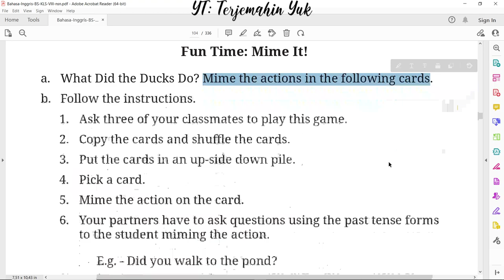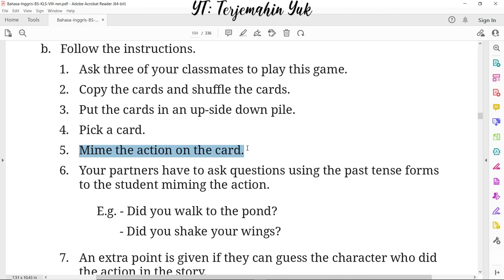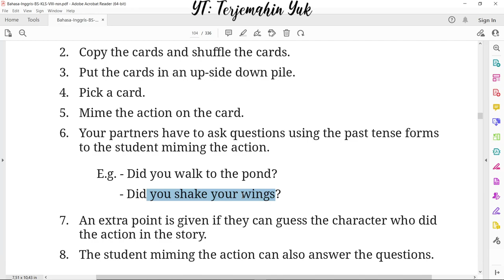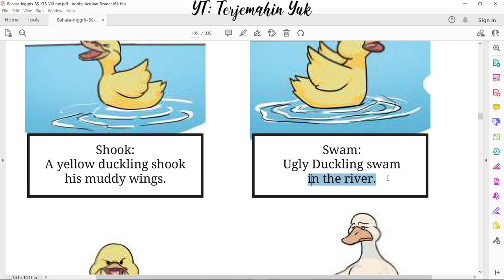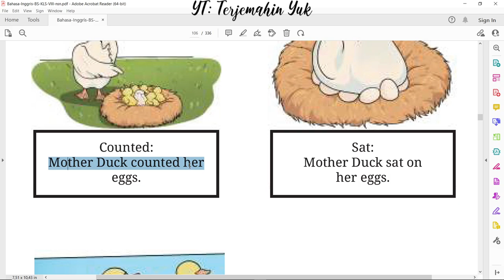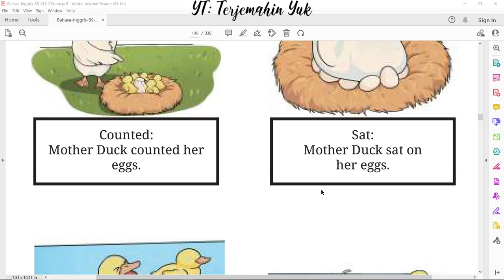Hal. 80-82 kelas 8 Terjemahan Buku Bahasa Inggris SMP MTS Kurikulum Merdeka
Section 5 : Fun Time : Mime It !
mempatomimkan cerita The Ugly Duckling bersama di kelas.

terjemahin yuk
terjemahinyuk
terjemahkan yuk
Kelas VIII
English for Nusantara
kunci jawaban
pelajaran
halaman 80 81 82 Belanja di Shopee: